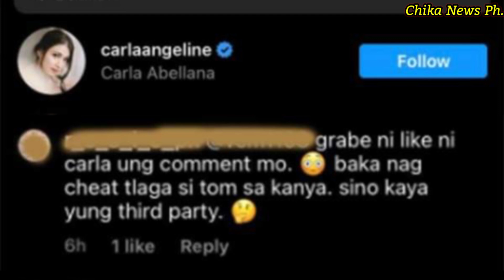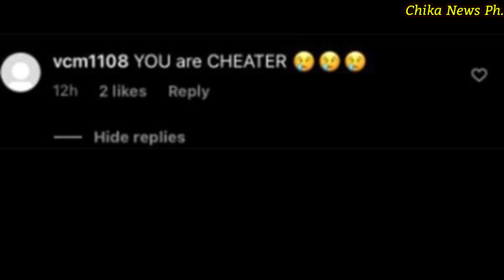HETO PALA!DAHILAN SA PAG LIKE NI CARLA SA MGA KOMENTO NG NETIZENS TUNGKOL KAY TOM RODRIGUEZ!ALAMIN